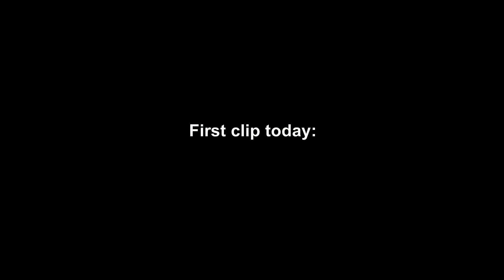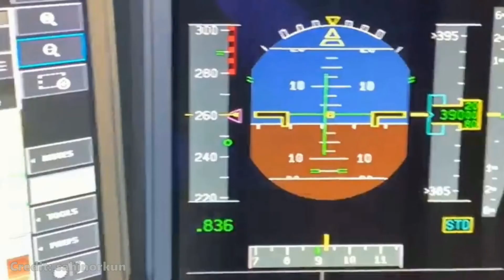Aircraft Lockheed C-130 Hercules Low Fly-By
Aircraft Lockheed C-130 Hercules low fly-by. Weekly reviews of interesting moments in aviation.

Time codes:

00:00 - Aircraft Lockheed C-130 Hercules low fly-by

00:35 - CarterCopter flight test and landing crash

01:01 - Aircraft V-22 Osprey crash

01:18 - Fighter jet F/A-18 flying next to a Boeing 767

01:48 - Airplane flying above another plane

Fighter jet F/A-18 flying next to a Boeing 767 -